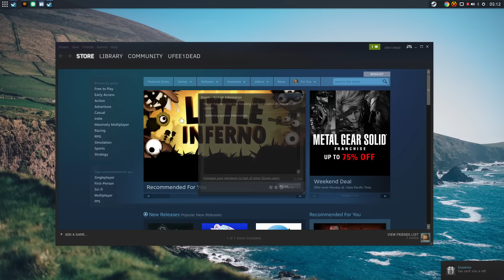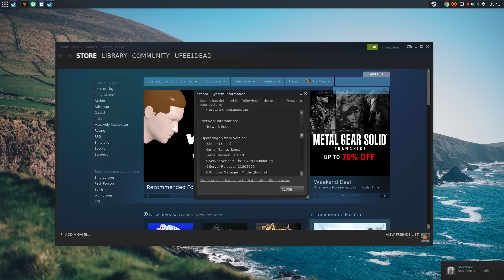Linux Steam Integration: A Solus Project (LSI)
Introducing the Linux Steam Integration Project from Solus, a tool to enhance Steam integration with the OS, by allowing selection of runtimes and 32-bit mode, in a fashion transparent to the user.

This takes much of the pain out of running Steam on Linux.